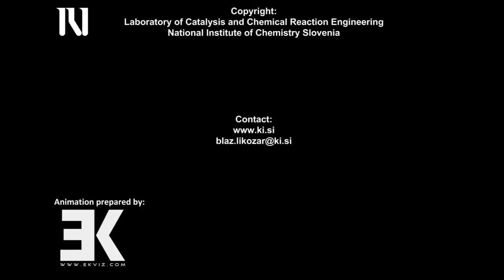Liquefaction of wood particles and other solid lignocellulosic biomass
Liquefaction of wood particles and other solid lignocellulosic biomass by solvolysis.
Utekočinjanje delcev lesa in druge trdne lignocelulozne biomase s solvolizo.

Laboratory of Catalysis and Chemical Reaction Engineering
National Institute of Chemistry
Slovenia